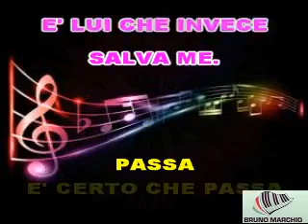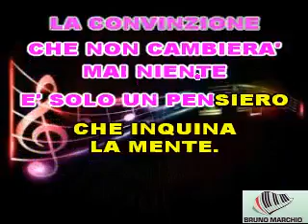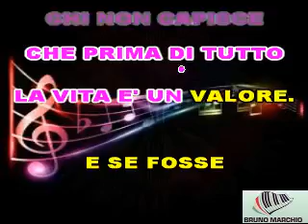KARAOKE PADRONI DI NIENTE CON CORI (DEMO) - FIORELLA MANNOIA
KARAOKE PADRONI DI NIENTE CON CORI (DEMO) DI FIORELLA  MANNOIA. QUESTO NUOVO SINGOLO DI FIORELLA E' BELLISSIMO.